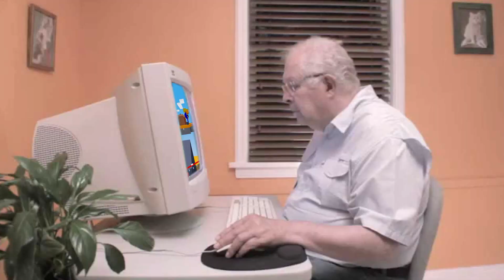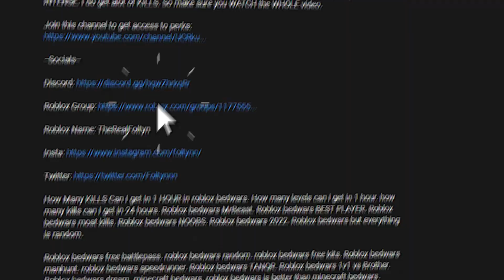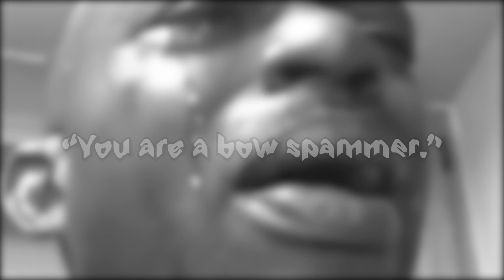Bedwars Is PAY TO WIN.. (Roblox Bedwars)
Is Bedwars PAY TO WIN In Roblox bedwars. In Today's video I try to PROVE the Roblox bedwars is NOT PAY TO WIN and that you can WIN with NO KIT.

--Socials--

Bedwars Is PAY TO WIN In roblox bedwars. Roblox bedwars MrBeast. Roblox bedwars BEST PLAYER. Roblox bedwars but everything is random. Roblox bedwars RANDOM. Roblox bedwars new update. roblox bedwars is better than minecraft bedwars. Roblox bedwars christmas. Roblox bedwars 1v1 vs brother.

Roblox bedwars free battlepass. roblox bedwars free kits. roblox bedwars new kits. Roblox bedwars speedrunner. Roblox bedwars dream. minecraft bedwars. minecraft dream.